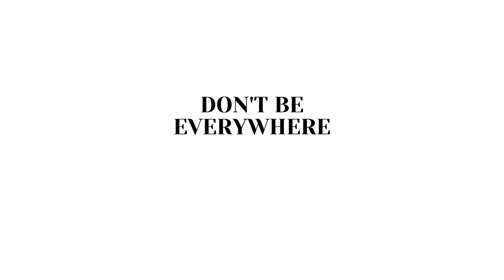Affiliate Marketing tips for beginners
When starting an affiliate marketing business, things might be difficult and a person might be overwhelmed. I put together this short video to give tips based on my experience of my own.